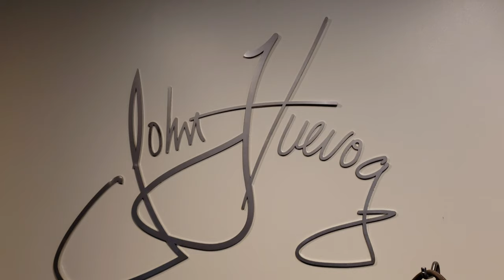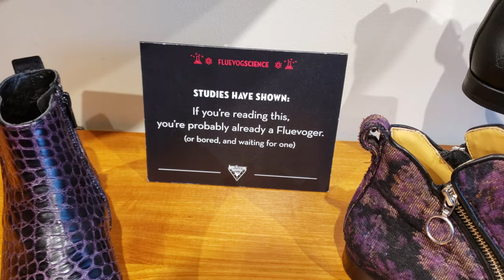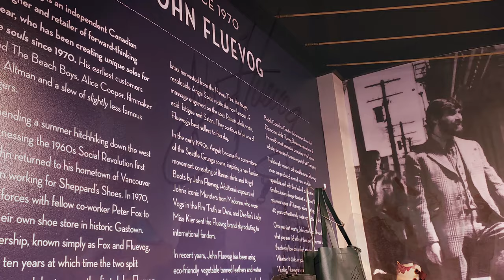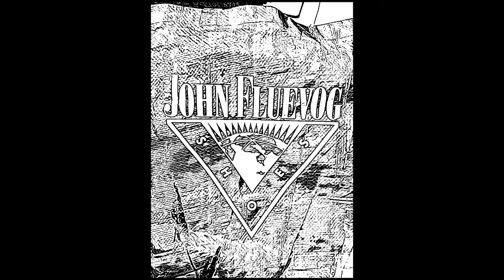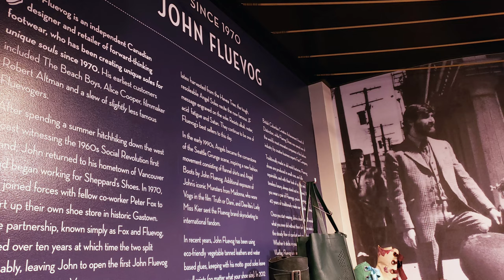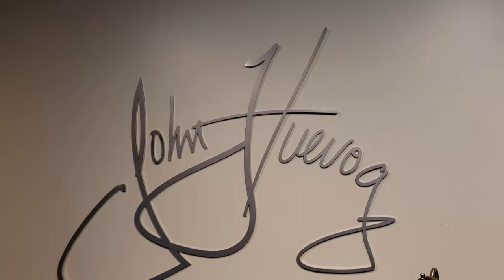Mental Health & Great Shoes.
PTSD matters. How does your workplace do on mental health awareness? Check out this conversation between John Fluevog Shoes Store Manager Jamie Liestman and Kelly Nicole Foundation Executive Director Theresa Holl.  Fluevog.com